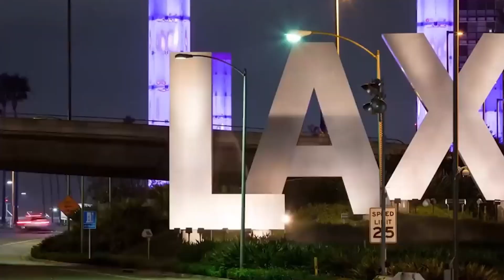California's Most Expensive Mega Projects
California is home to some of the most ambitious and expensive mega projects in the United States—and in this video, we take you inside the jaw-dropping developments reshaping the Golden State. From multibillion-dollar high-speed rail systems to futuristic skyscrapers and massive infrastructure upgrades, discover the engineering marvels driving California’s transformation.

We’ll break down project costs, timelines, and the mind-blowing technology behind these record-setting builds. Whether you're fascinated by urban expansion, smart cities, or construction on a billion-dollar scale, this video is packed with jaw-dropping facts and insights.

Key highlights:

California High-Speed Rail Project

The $9B Delta Tunnel Water Project

Massive freeway expansions and futuristic urban hubs